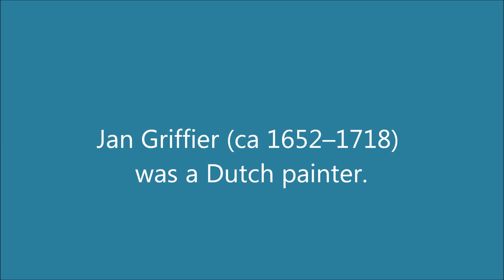Jan Griffier (1652–1718): 20 paintings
Jan Griffier (1652–1718) was a Dutch Golden Age painter.